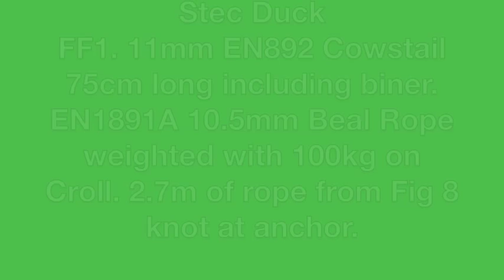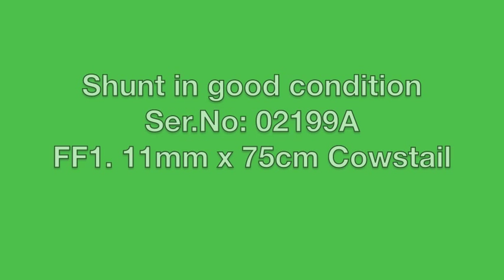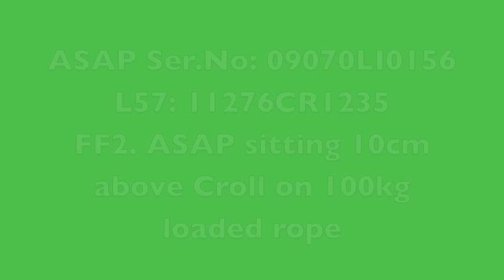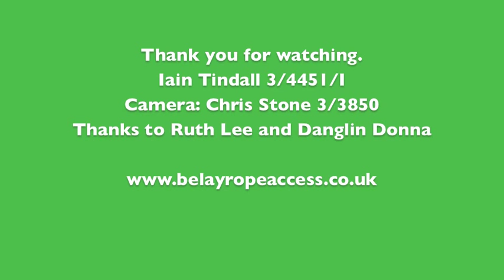ASAP vs CROLL Tests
Following a discussion at an IRATA Instructors and assessors workshop recently we decided to try some experiments with different back up devices on loaded ropes. We simulated a working line failure during a snatch rescue out of a croll. This is a standard rescue for Level 2s and 3s.